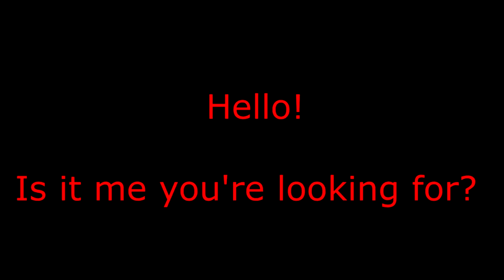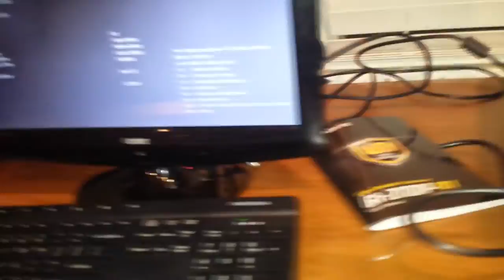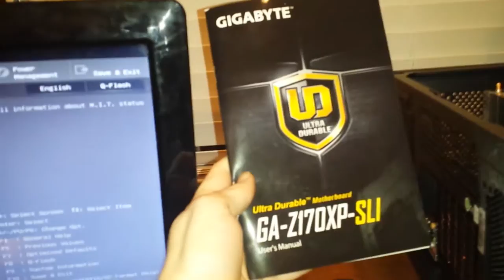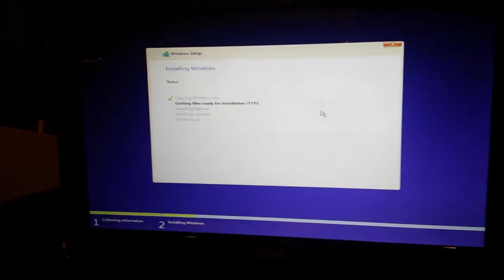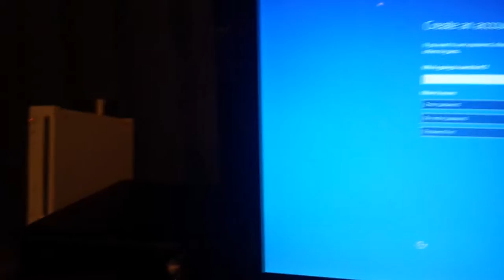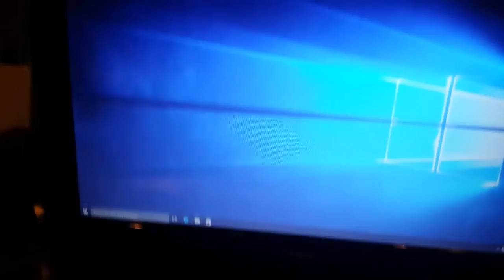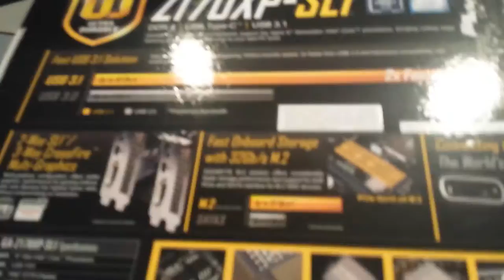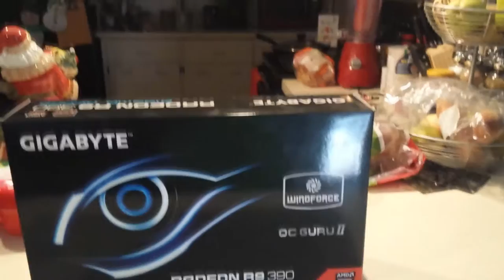I built a PC + Updates on Let's Play Projects - XBadgerKnightX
And you thought I was dead lol.